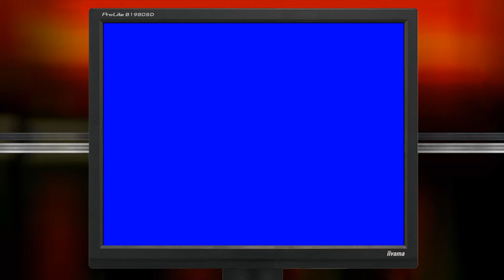Stage-One n°205 : Alex Kidd In The Enchanted Castle [Megadrive]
Test du jeu Alex Kidd In The Enchanted Castle sur Megadrive.

Dans The Enchanted Castle sur Megadrive, Alex Kidd donne des coups de poing, des coups de pied et saute à travers la planète Papiéroche pour sauver son père, le roi Thor, de l'emprise d'Ashra aux 6 bras. Il en voit de toutes les couleurs tout au long de 11 niveaux. PAPIER ! CISEAUX ! PIERRE ! Alex est entraîné dans un jeu infernal !

Éditeur/Développeur : Sega.